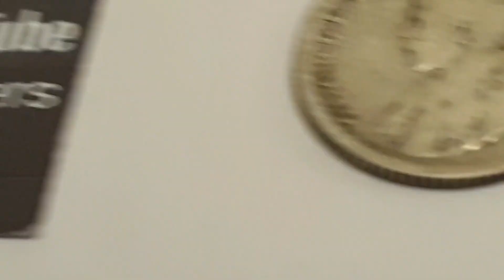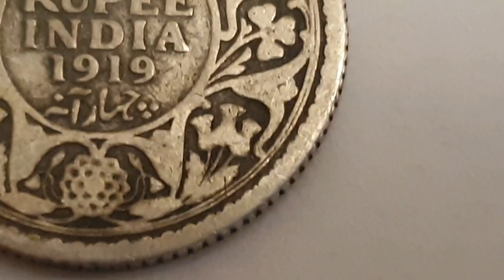India 1919 1/4 Rupee .917 Silver Coin King George V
India
King George V

1919 - 1/4 Rupee - Circulated
.917 Silver

Obverse Engraver or Designer - Edgar Bertram MacKennal
Surround - GEORGE V KING EMPEROR
Center - Crowned head of George V facing left

Reverse Engraver or Designer - George Kruger Gray
Outer Circle - Decorative flowered wreath made of roses, thistle, shamrock leaves and lotus flowers.
Center - 1/4
Center - RUPEE
Center - چار آنہ / INDIA
Center - 1919 ( Coin featured in this video )

Edge -  Reeded

Minted by - Kolkata / Calcutta / Murshidabad, India
Mintage - 26,135,000 without . ( Bottom center reverse )
Mintage -  With . ( Bottom center reverse )
Mintage - - proof

Notes - Different mints and other information in photos to help your coin
With . Mumbai / Bombay, India

King George V
George V was King of the United Kingdom and the British Dominions, and Emperor of India, from 6 May 1910 until his death in 1936.
Born - 3 June 1865, Marlborough House, London
Died - 20 January 1936, Sandringham Estate